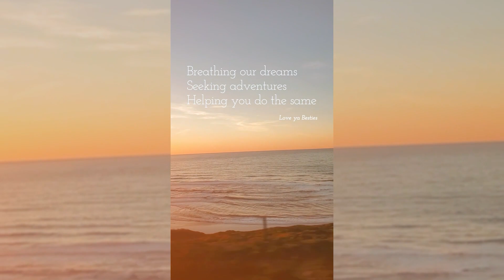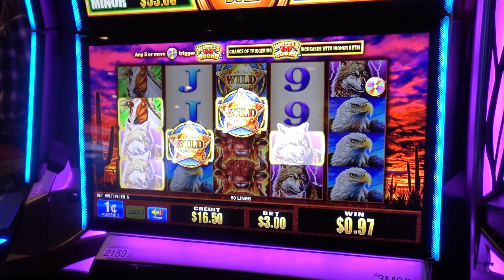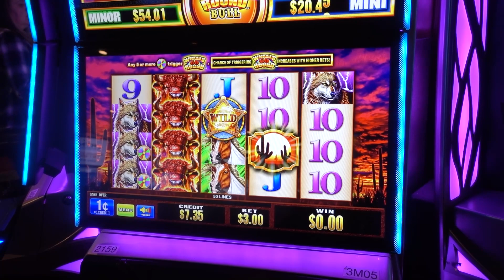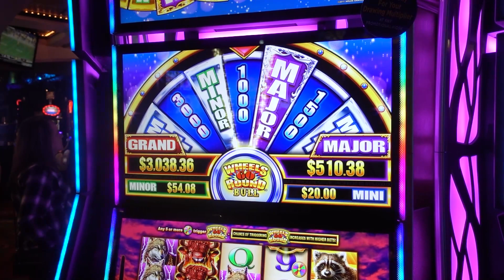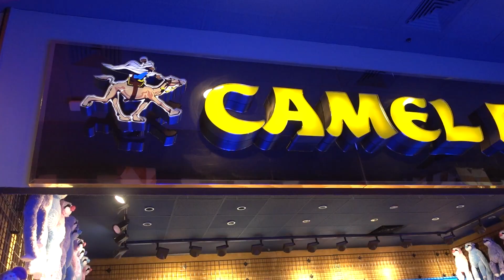New Years Eve Went Like This l Making the Most of a Snowy Reno New Years Eve l Vlog 39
The plan was to go to Lake Tahoe for New Years Eve. We couldn't get up the mountain so we spend the night in Reno. Join me for an unexpected New Year's Eve in Reno, Nevada.